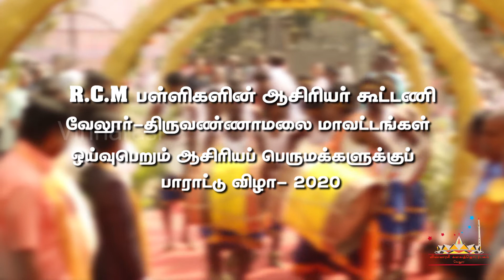Teacher Funtion | 2020